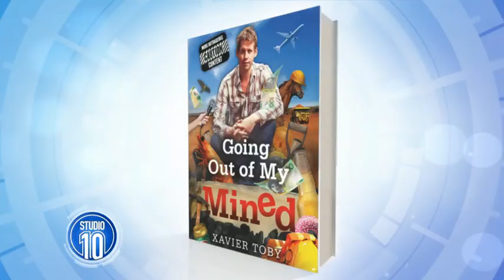Comedian Turned FIFO Worker!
Xavier Toby joins us at the couch as we talk about his huge move from comedian to fly-in/fly-out mine worker!